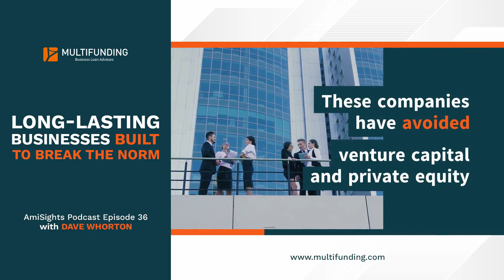Long-Lasting Businesses Built To Break The Norm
Evergreen businesses are built to last long and survive through any conditions!

Setting up your investments and loans to build up your business properly is key. 🔑